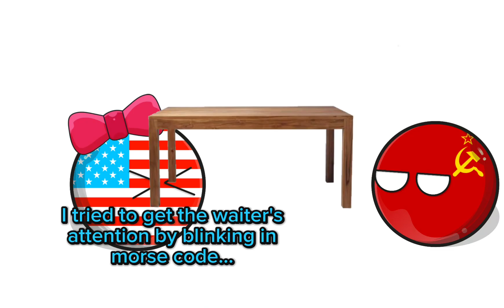Morse code animation but with countryballs (USSR and Samica)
red flags is name

Credits to @tomcardy1